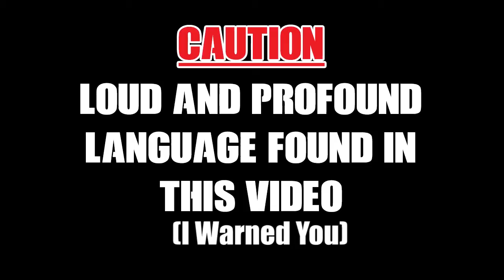I Did It (Cod: Advanced Warfare Supply Drop Rage)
hey guys it is MightyGamerz8 here, with a rage video

this video is about me trying to get a supply drop

Here is My Schedule

Wednesday: High School Stories

Saturdays: Achievement Guide

you know you want to, go ahead do it click this button right below

and remember to watch for my videos

its MightyGamerz8 and peace.